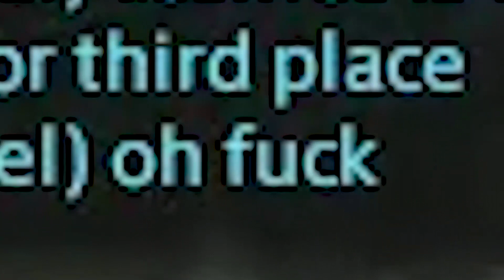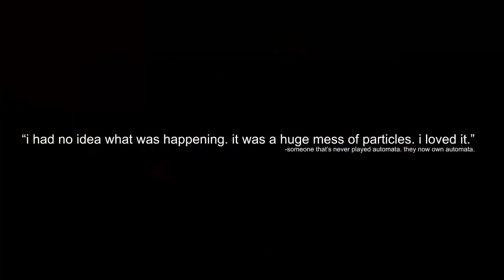so about that ff14 nier raid...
I can't for the life of me piece together how or why an entire modern day factory appeared in NORVRANDT***. all I know is that I love it.

Keiichi Okabe - Fortress of Lies (NieR:Automata OST)
Keiichi Okabe - Alien Manifestation (NieR:Automata OST)
Keiichi Okabe - Song of The Ancients - Atonement (NieR:Automata OST)
Keiichi Okabe - Weight of the World - Prelude Version (Final Fantasy XIV: Shadowbringers OST)
Keiichi Okabe - Memories of Dust (NieR:Automata OST)

thirdparty videos
(he needs his money back. and he wants it F A S T .)